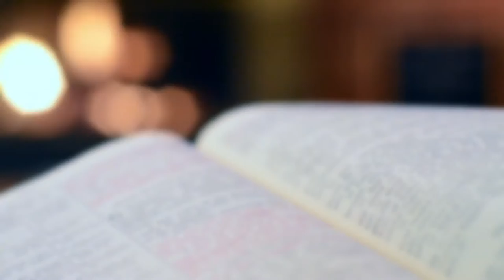Baobhan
New song work Vampires  of Gwrando
 Cucut: Composition, guitars, vocals & letter, basses, drums (with box of rhythms), recording, mixing.
Lyrics & voice

Nou tema del treball Vampires  de Gwrando
Cucut: Composició, guitarres, baix, bateries, ( amb caixa de ritmes ), gravació, mescla.
Lletra i veu

Nuevo tema del trabajo Vampiros  de Gwrando
Cucut: Composición, guitarras, voz y letra, bajo, baterías, (con caja de ritmos), grabación, mezcla.
Letra y voz